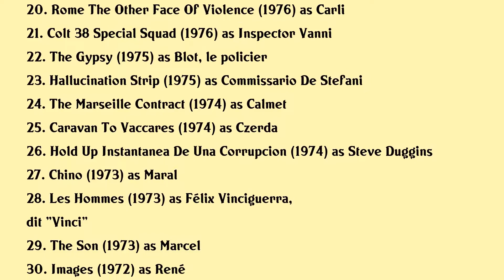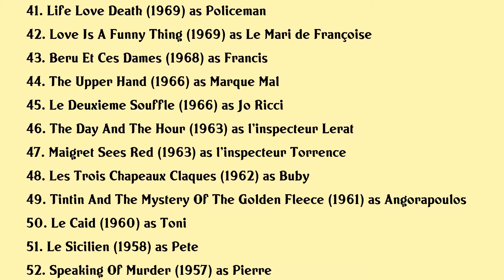Marcel Bozzuffi Movies list Marcel Bozzuffi| Filmography of Marcel Bozzuffi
Marcel Bozzuffi Full Movies List Filmography of Marcel Bozzuffi

Latest movies of Marcel Bozzuffi are:

1. A Case Of Mystery
2. Lombra Nera Del Vesuvio
3. Bilbao Blues
4. Logre
5. To Catch A King
6. The Syringe
7. Circle Of Passions
8. Identification Of A Woman
9. Bad Hats
10. Contraband
11. La Cage Aux Folles Ii
12. Bloodline
13. The Passage
14. The Persian Lamb Coat
15. Safari Rally
16. March Or Die
17. Judge Fayard Called The Sheriff
18. Stunt Squad
19. Illustrious Corpses
20. Rome The Other Face Of Violence

Complete list of movies acted by Marcel Bozzuffi are in this video.

Please Comment down your favorite movie of Marcel Bozzuffi